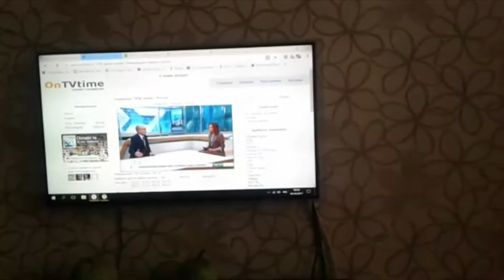Защита гаражей. Снос гаражей только через суд!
Ольшанский дает рекомендации по защите гаражей.